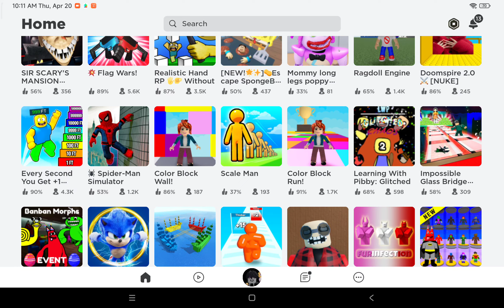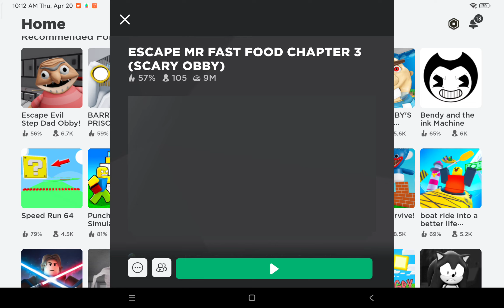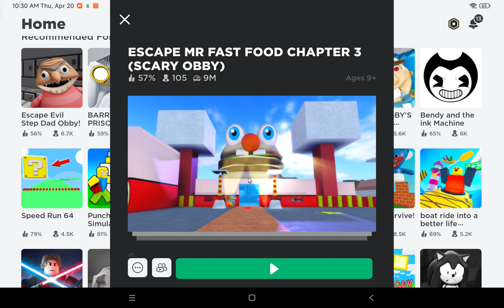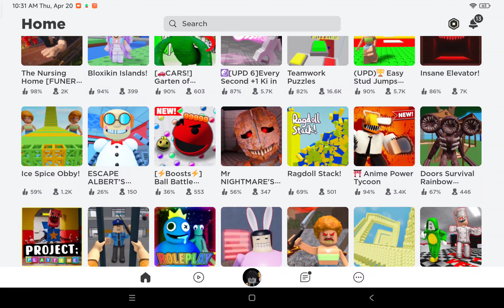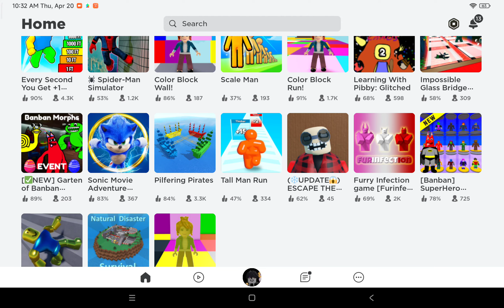Bonking In Furry infection game!